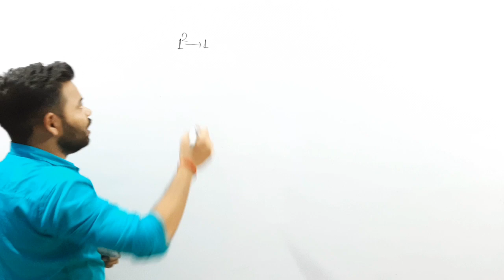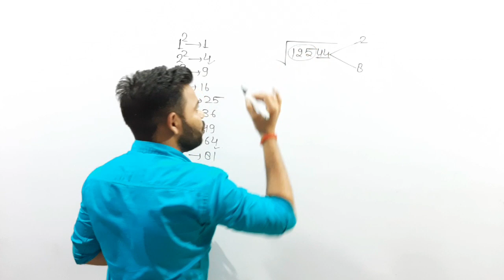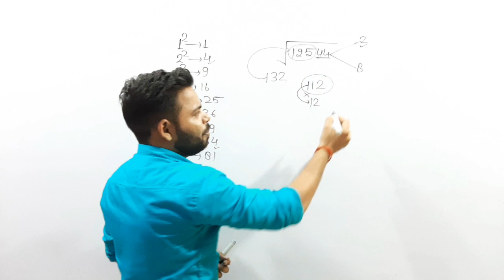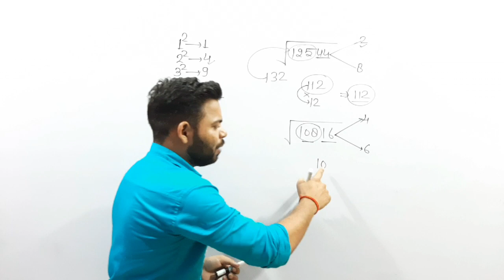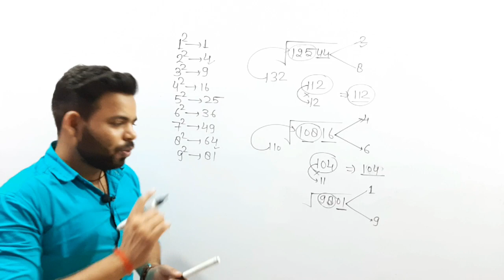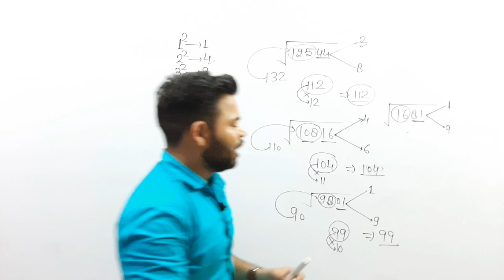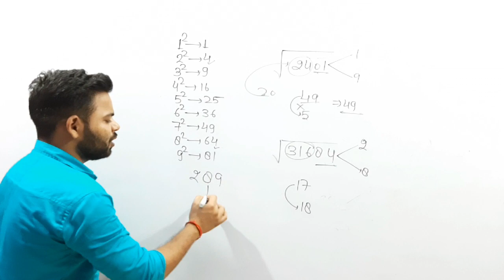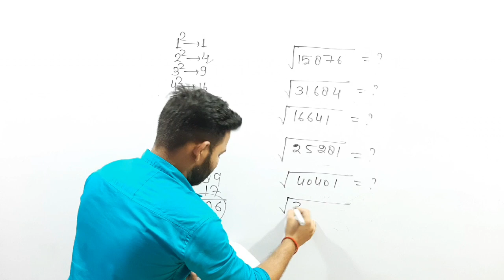Square root निकालें मात्र 2-5 सेकण्ड में|BEST SQUARE ROOT TRICK|LAKSHYAतक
Square root निकालें मात्र 2-5 सेकण्ड में|BEST SQUARE ROOT TRICK|LAKSHYAतक|Square root trick

Best trick hai square root nikalne ki,isse matra 2 se 5 second me square root nikal skte ho.